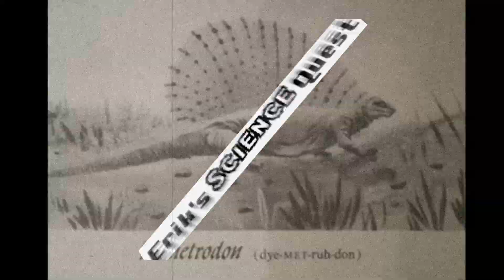Erik's Science Quest - Chat with a Bird Ecologist!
Today we interview Dr. James Roper, a Bird Ecologist and past Professor of the University of Parana in Brazil! He shares some insight into the field, and a few funny stories about his career.